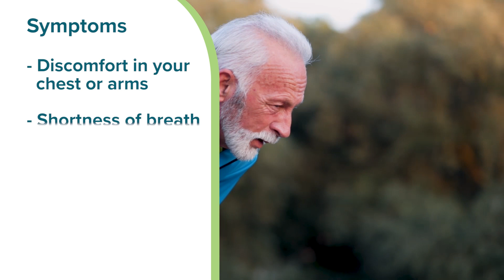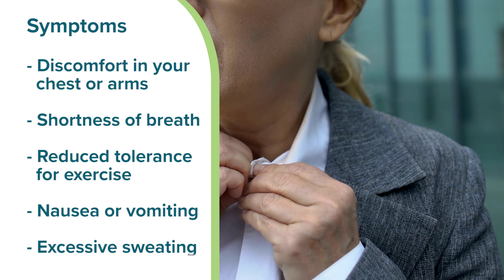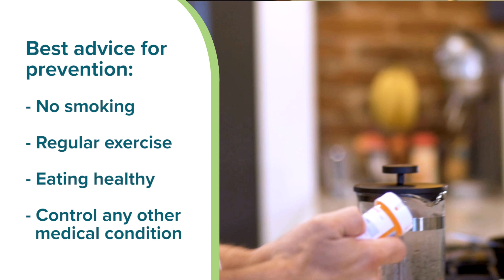WellnessWatch - Heart Health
Phoebe Putney Health System is a not-for-profit network of more than 4,500 physicians, nurses, professional staff, and volunteers. We deliver compassionate, high quality healthcare to more than 500,000 residents in our 41-county region. Phoebe is dedicated to providing a better way to health and wellness for our entire community.
We are a recognized leader in specialties including cardiovascular medicine, oncology, orthopaeadics, and women’s health; and we offer patients the most advanced diagnostic and therapeutic treatments available.
Phoebe also operates Phoebe Physicians, a self-governing, not-for-profit network that includes clinics and hospital-based physicians representing a wide range of medical specialties. Through our facilities, physician network, and innovative partnerships, we bring state-of-the-art medicine to Georgia’s hometowns.

Facebook: Phoebe Putney Health System
LikedIn: Phoebe Putney Health System